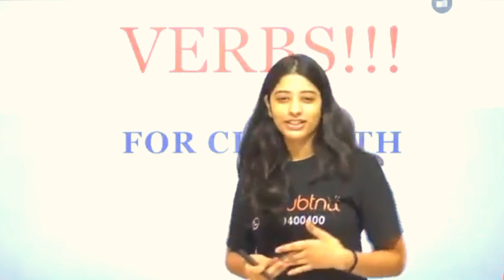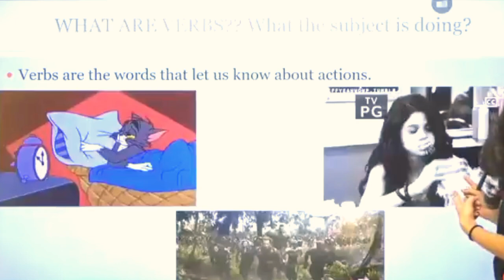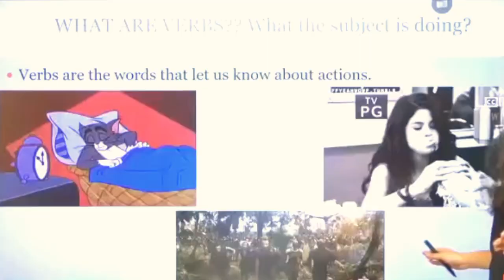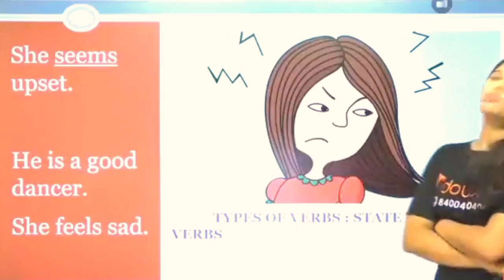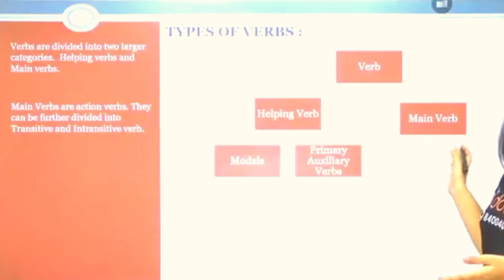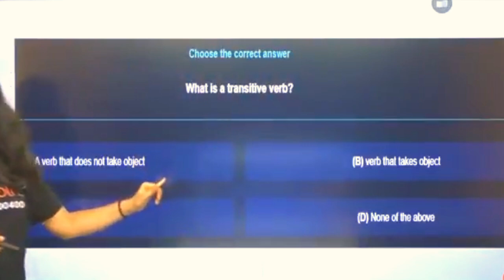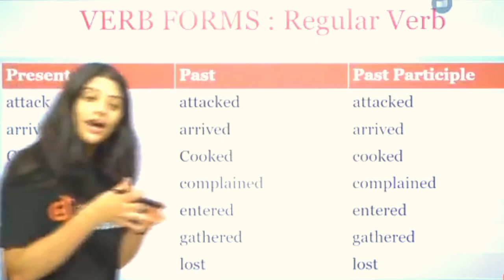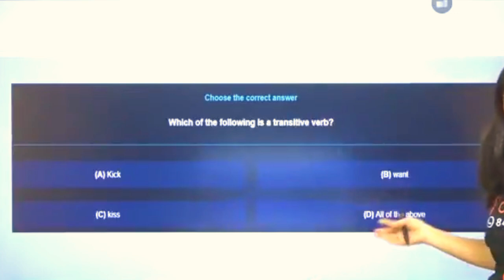Verbs-transitive and intransitive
ONE OF THE BEST VIDEO EXPLANATION OF THE CHAPTER.

To our best knowledge the information in this video is true but only for information and educational purpose only.We do not bear any responsiblity caused by this video if followed.Further yhis video or information in this video can not be used for any legal proof or document.The sole responsibility of the information in this video is on the content provider only.use the information in this video on your own risk.We do not provide this information for sale or any monetary gain.
No legal action can be taken against the content provided in the video.
This video is for non profit purpose only.
Any dispute related to this video or its content is subject to the Court of Pilibhit only.
THIS VIDEO IS ONLY FOR INFORMATION AND EDUCATION PURPOSE.WE ARE A NON PROFIT EARNING ORGANISATION.WE WORK FOR THE BETTERMENT OF THE STUDENTS IN THE COUNTRY.WE DO NOT AIL AT MONEY EARNING.THE CONTENT CAN NOT BE CHALLENGED IN ANY COURT AND THEREFORE IS FREE FROM ANY DISPUTE.ALL THE CONTENT IN THE VIDEO AND CHANNEL IS VERIFIED AND TRUTH UPTO OUR BEST KNOWLEDGE.BUT IF ANY FACT IS FOUND DISPUTING OR MISLEADING,PLEASE IFORM US IMMEDIATELY IN THE COMMENT OR CONTACT US ON WHATSAPP ON AND WE WILL SURELY TRY TO SOLVE THE PROBLEM.